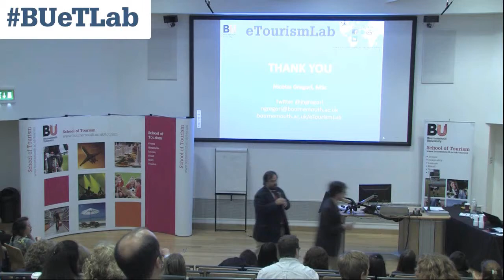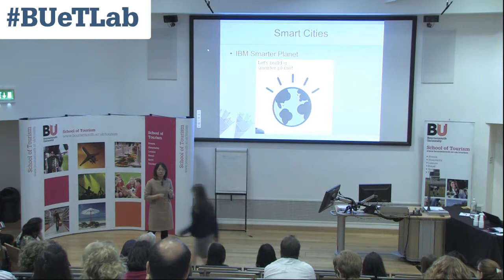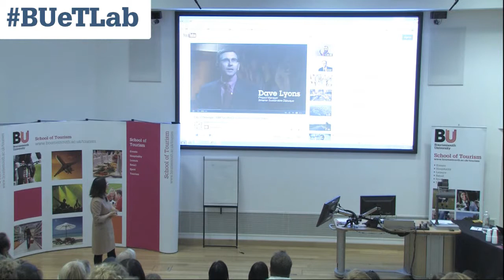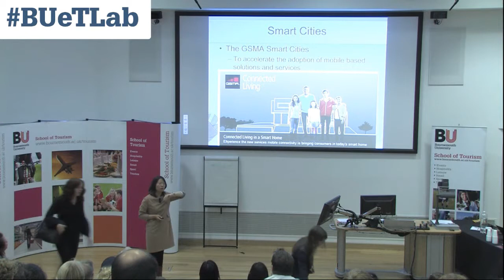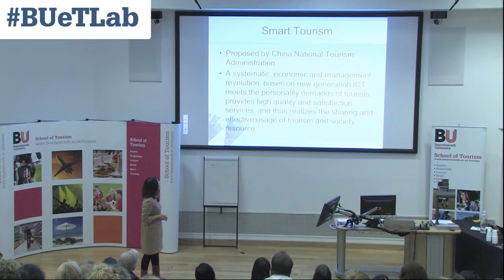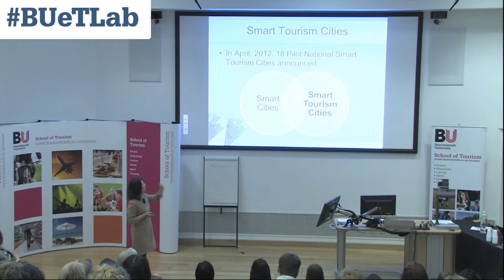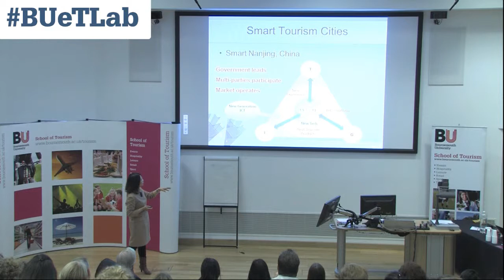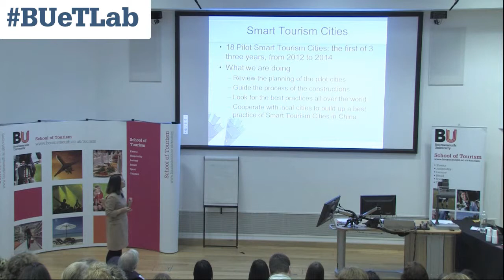SmartCitiesNaoLi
Smart Cities Professor Nao Li Beijing Union University

Research undertaken at the Bournemouth University eTourism Lab directed by Professor Dimitrios Buhalis bournemouth.ac.uk/etourismlab